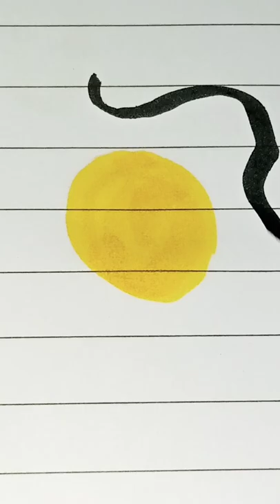10 second artist challenge 😂😂😂